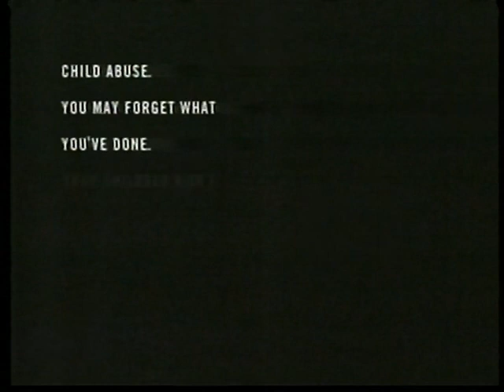Pediatricians Against Child Abuse - Old Man (2002, Brazil)